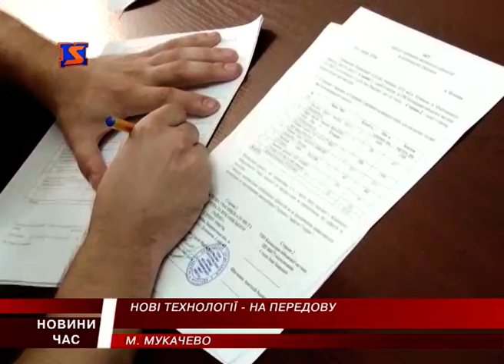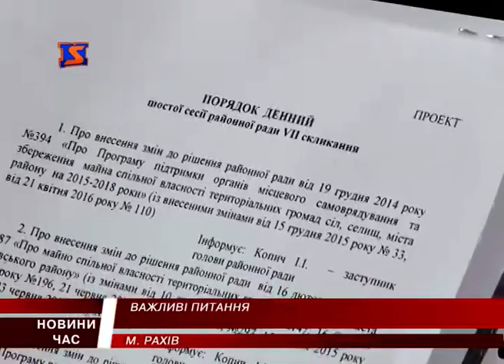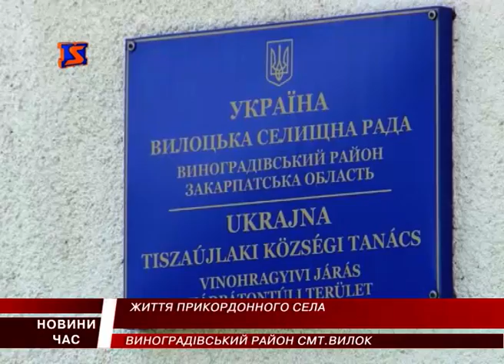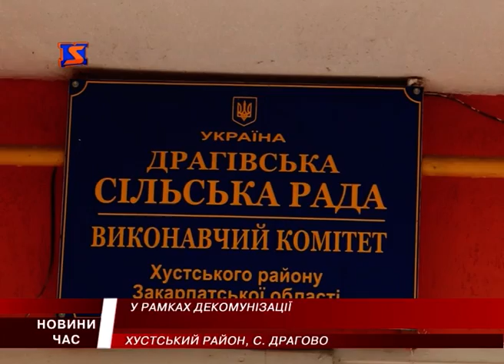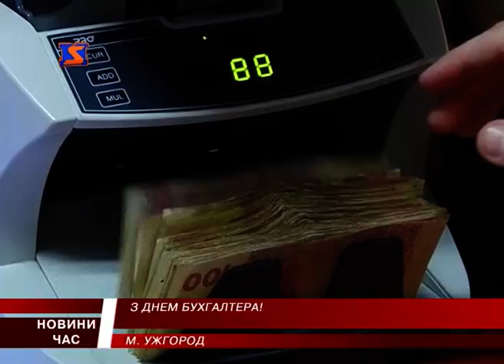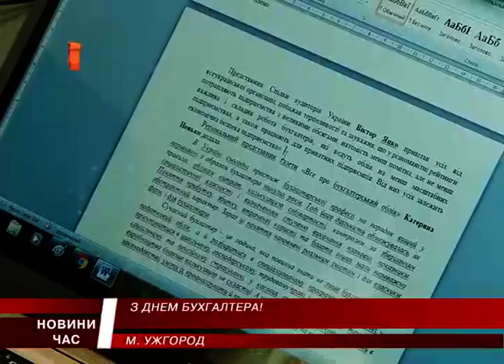М Студіо Новини Закарпаття за 16 липня 2016